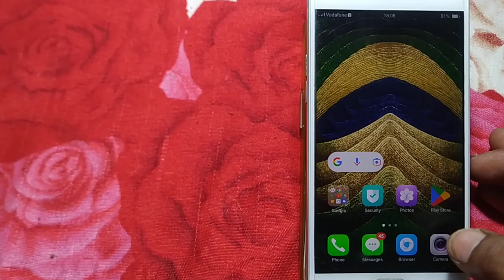how to use time laps camera oppo F5 youth